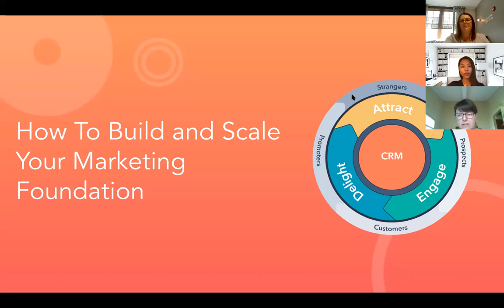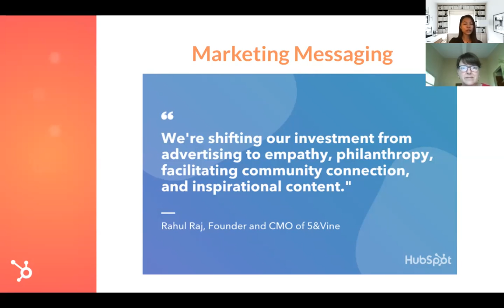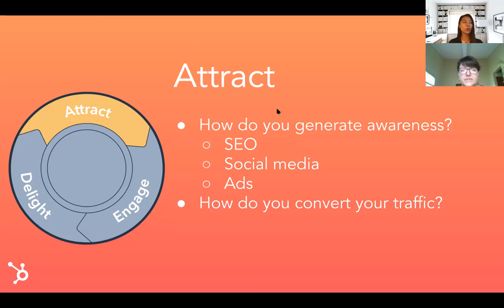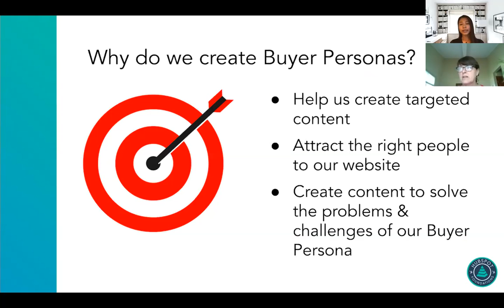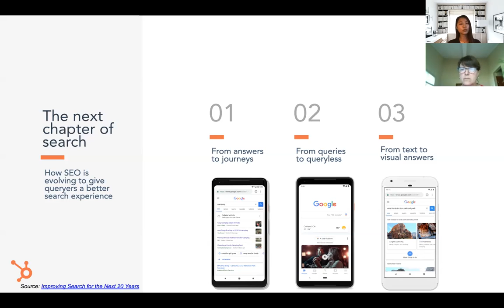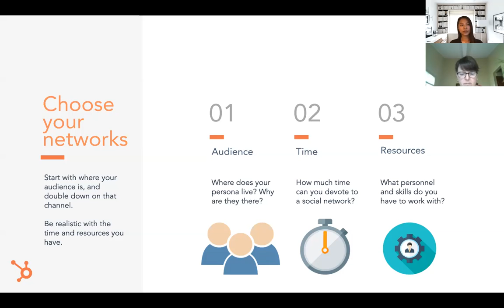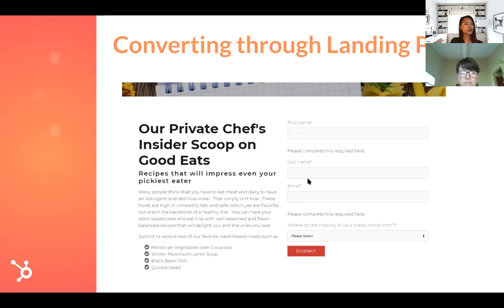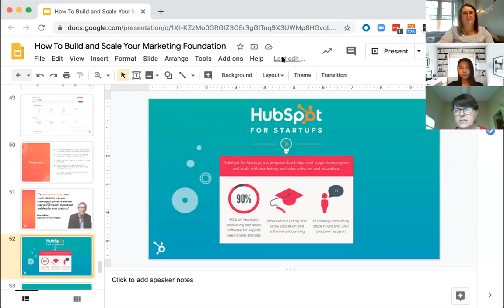How To Build Your Marketing Foundation with HubSpot for Startups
Launch NY and ECO Incubator are excited to present this webinar with HubSpot for Startups!

In this workshop, startups will learn how to grow their business using inbound methodology, create an effective buyer persona, generate awareness and convert more traffic for less spend, build their SEO strategy using topic clustering method, and automate the entire process so they can run a lean team. This workshop is best for startups who want to tap into the power of inbound methodology to build and scale their marketing foundation. In this workshop, startups will learn how to grow their business using inbound methodology, create an effective buyer persona, generate awareness and convert more traffic for less spend, build their SEO strategy using topic clustering method, and automate the entire process so they can run a lean team. This workshop is best for startups who want to tap into the power of inbound methodology to build and scale their marketing foundation.

Featuring, Emily Lin, Head of Partnerships, East Cost, HubSpot for Startups

Emily is a financier turned startup enthusiast who has previously worked in public and private capital markets before venturing into the startup world. Leveraging her background on venture investments and extensive experience advising on startups, she now leads partnerships at HubSpot for Startups and mentors startups on growth, marketing, and fundraising best practices.